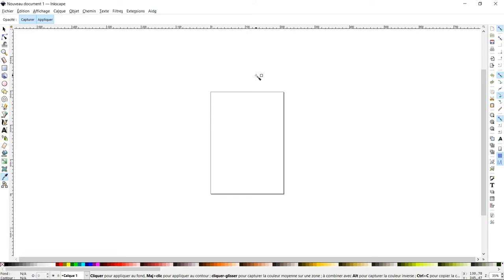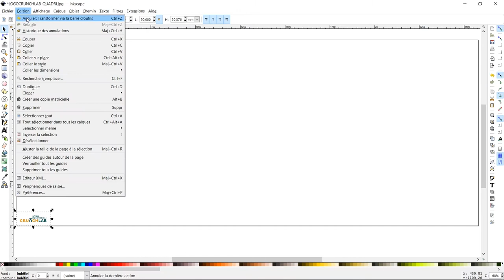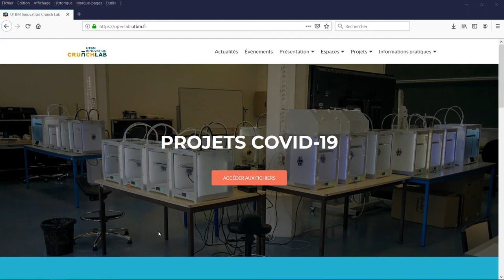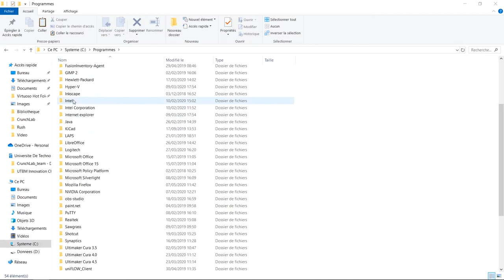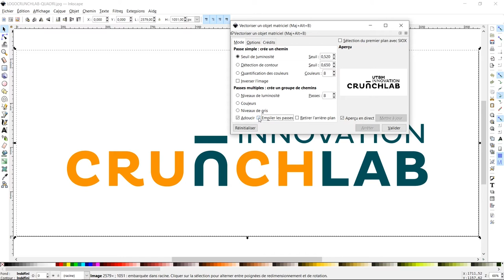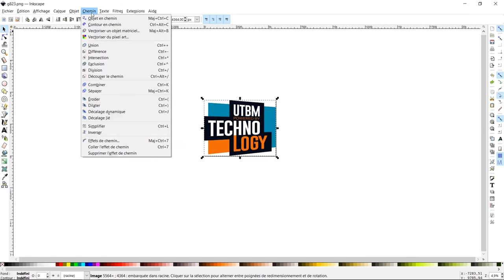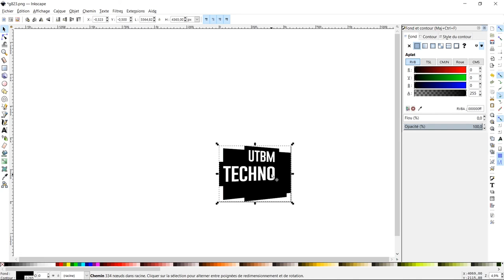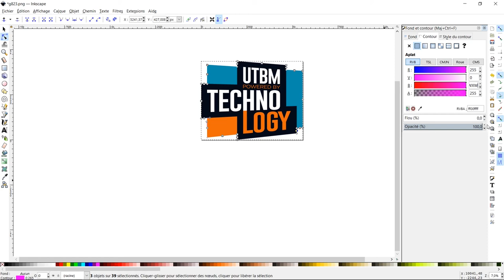Préparer un fichier d'autocollant pour BN20 | Les tutos du Crunch Lab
Dans ce tuto Pierre vous explique comment préparer dans Inkscape un fichier image permettant d'imprimer et de découper des autocollants sur l'imprimante/découpeuse Roland VersaStudio BN20.
Retrouvez le plugin Roland pour Inkscape ainsi que les tarifs d'utilisation de la BN20 sur notre page dédiée
A bientôt à l'UTBM Innovation CRUNCH Lab